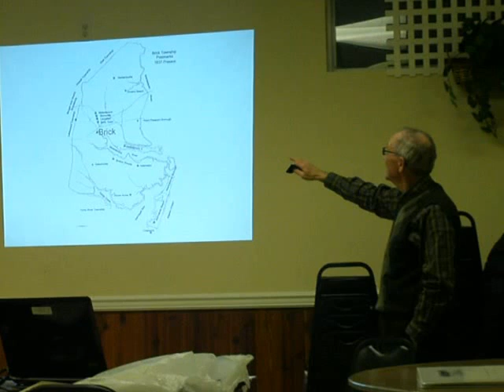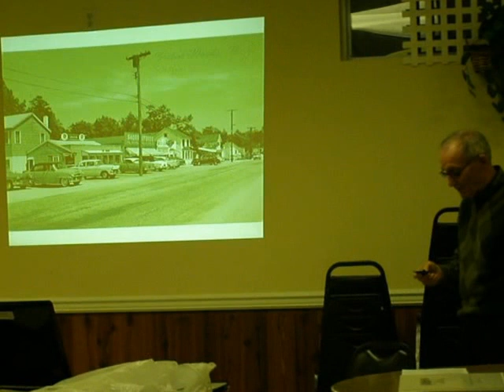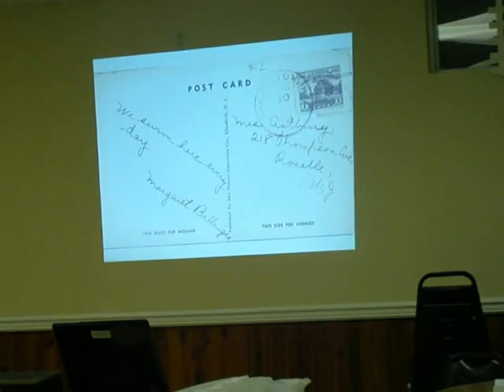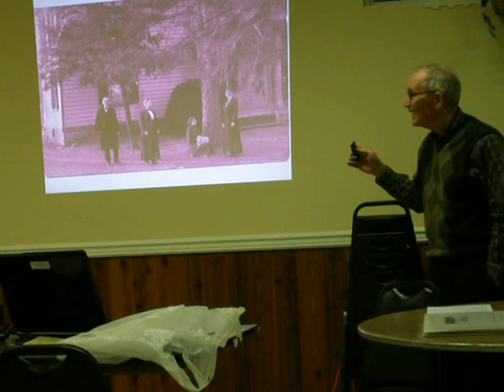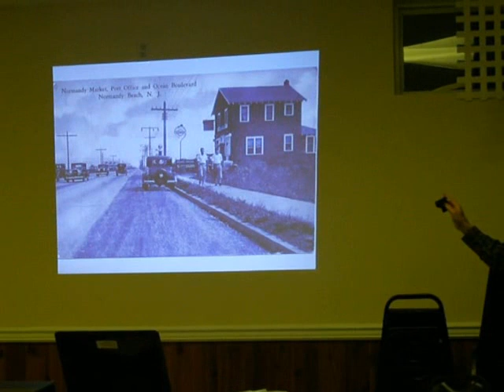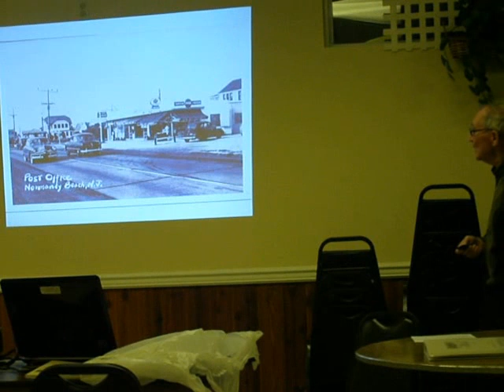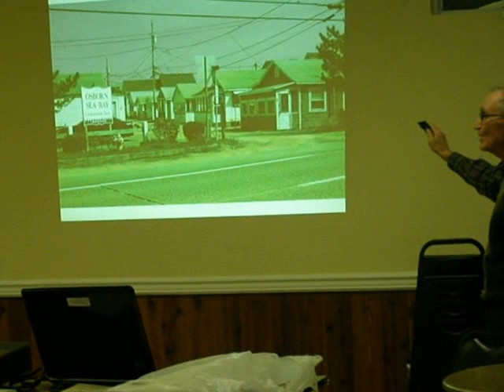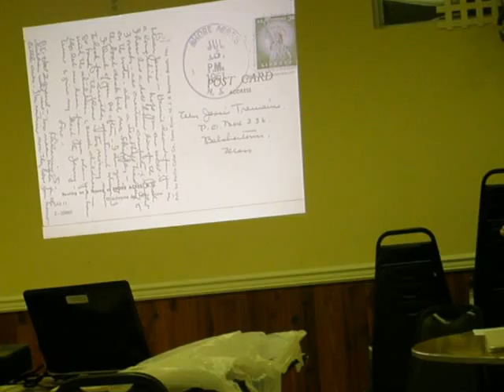Gene Donatiello Speaking About Brick NJ Post Offices & Postmarks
Local historian Gene Donatiello speaks about the history of Brick NJ post offices, postmarks and his new book he co-authored with collector John Leavey.